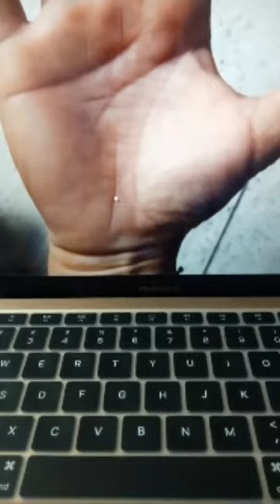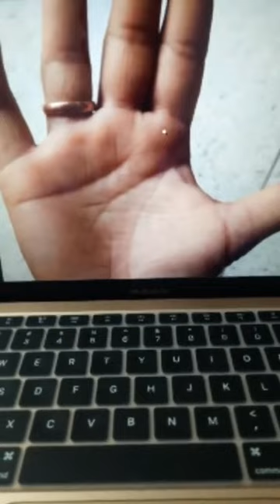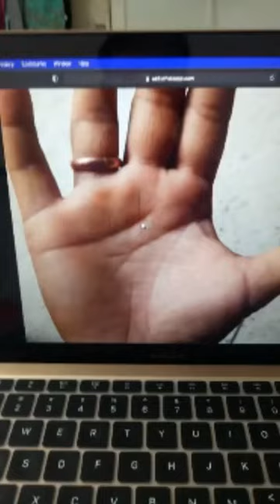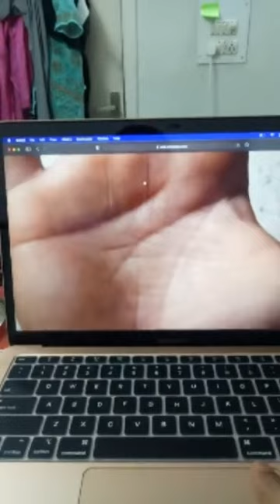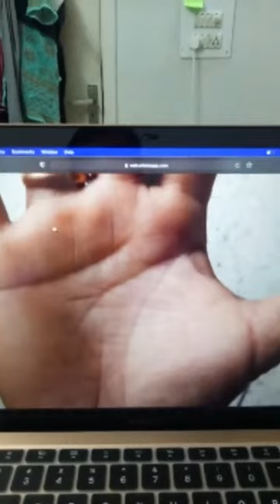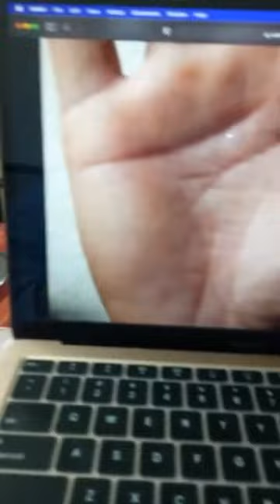live instagram q/a session on astrology and palmistry